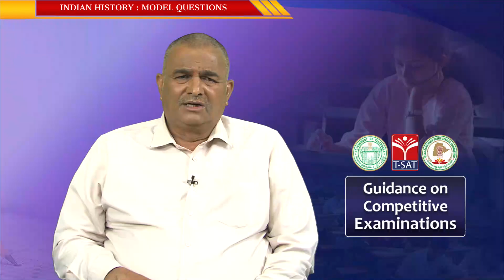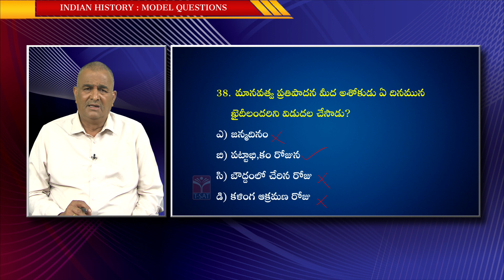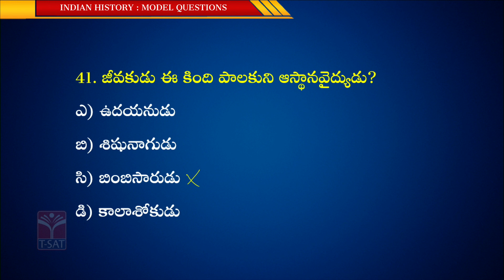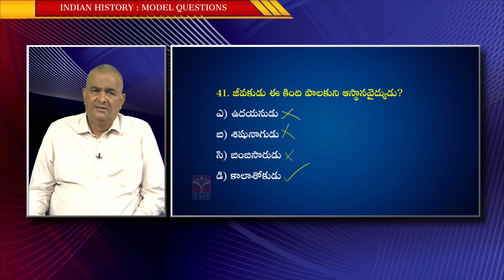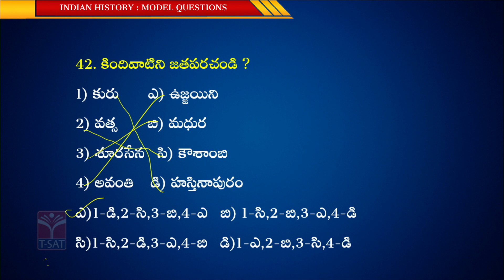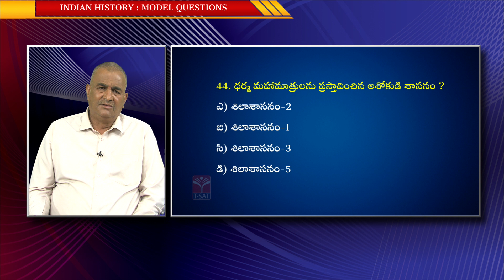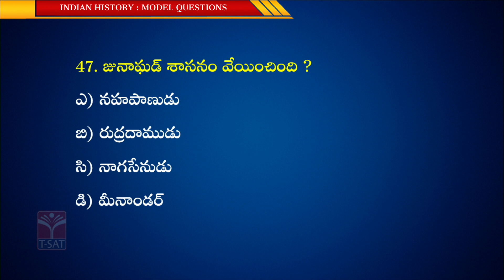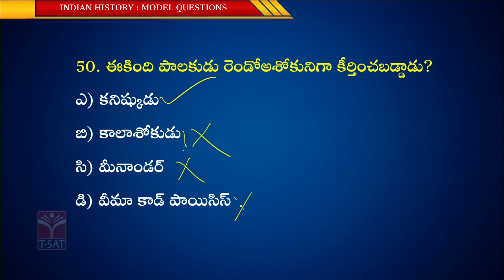INDIAN HISTORY - MODEL QUESTIONS (PART - 04) | CONSTABLE MAINS EXAM | 21.04.2023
T-SAT || INDIAN HISTORY - MODEL QUESTIONS (PART - 04) | CONSTABLE MAINS EXAM | 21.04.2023

T-SAT Network Digital Classes are Now Available on Following Platforms:

👉Install T-SAT App:
1. For Android Users: Play Store
2. For Apple Users: AppStore